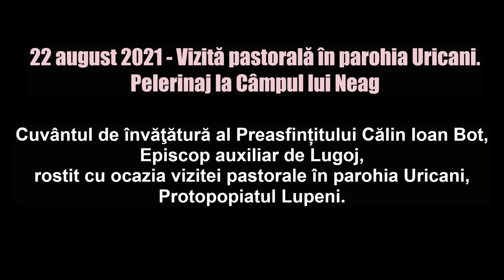Uricani, 22 august 2021: Cuvântul de învăţătură al Preasfinţitului Călin Ioan Bot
Cuvântul de învăţătură al Preasfinţitului Călin Ioan Bot, Episcop auxiliar de Lugoj, rostit în biserica parohială din Uricani, Protopopiatul Lupeni, cu ocazia Pelerinajului anual 2021 de la Câmpul lui Neag.